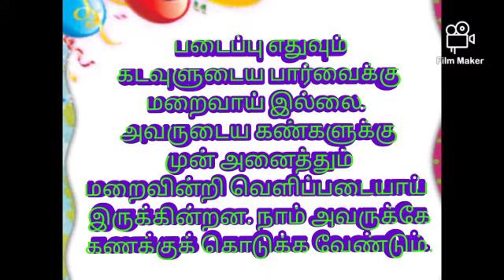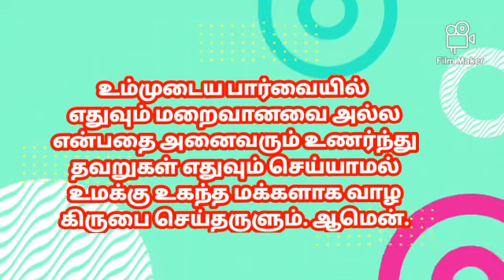Today's bible verse in tamil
|Tamil bible catholic |aaruthal tharum vasanam..| today vasanam | intraiya irai varthai | catholic bible verse| tamil catholic bible verse | rc bible verse| vasanam |  31 January  2022